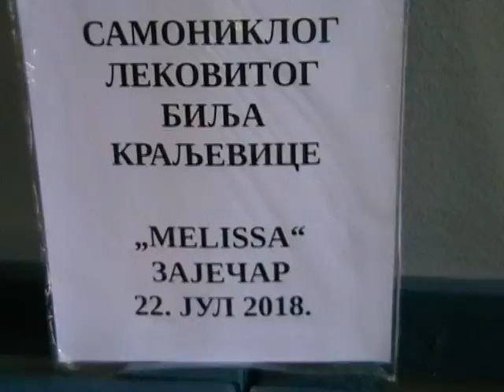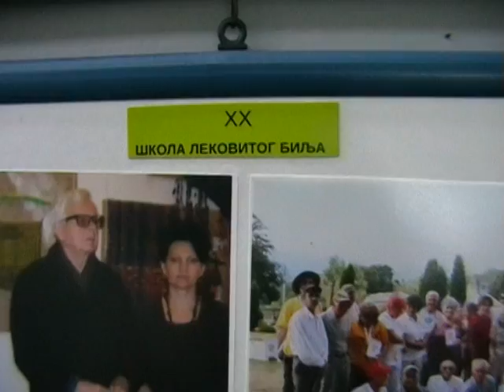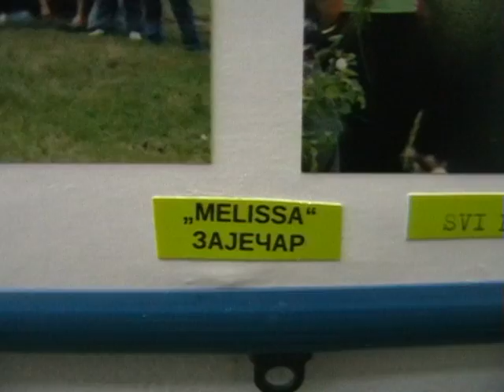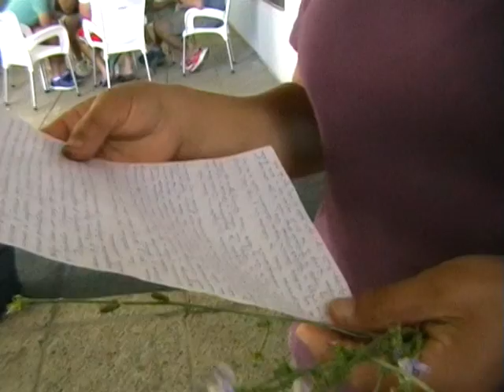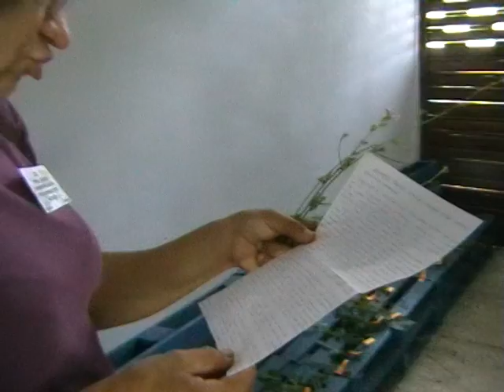20.Škola lekovitog bilja Zaječar 2018. Br.2.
U Zaječaru je Udruženje ljubitelja prirode,lekovitog bilja i fitoterapije "Melissa" iz Zaječara, 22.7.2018. godine organizovala svoju redovnu Školu lekovitog bilja. U prepodnevnim časovima prisutni članovi (a njih nije bilo puno) su obilaskom Kraljevice ubrali oko 35 vrsta lekovitog bilja za izložbu koja je postavljena u holu restorana Stadion.Kao referat za ovaj put spremila Jasmina Ristić a tema je bila Cikorija ili narodni izraz gologuza. A onda je Mr.prof. Živorad Jeremić rezimirao na svoj način dešavanja i utisci sa gotovo svih škola koje su bile organizovane na terenu i to svaki put na drugom mestu